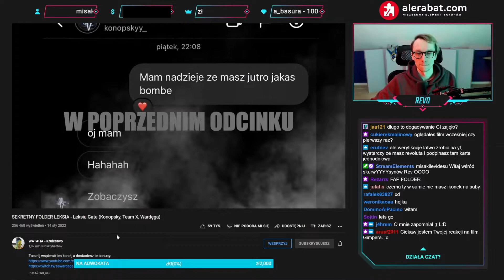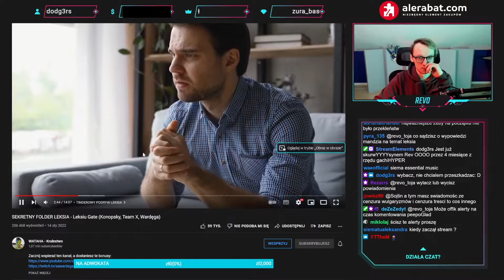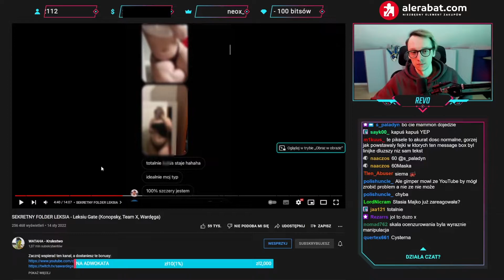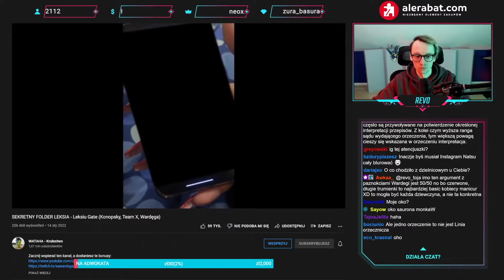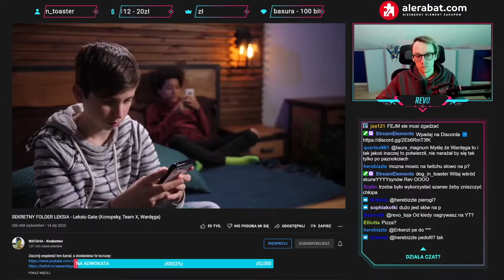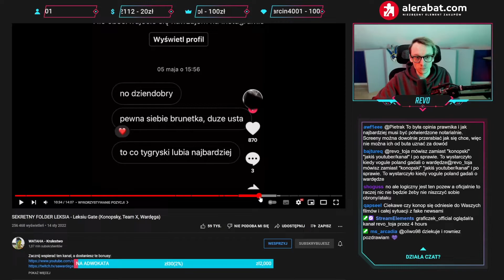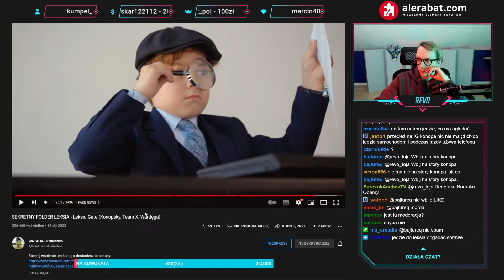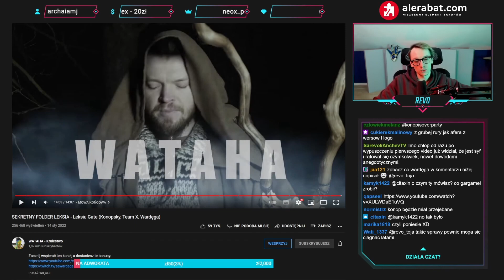Revo oglada film WARDEGI SEKRETNY FOLDER LEKSIA - Leksiu Gate (Konopsky, Team X, Wardęga)